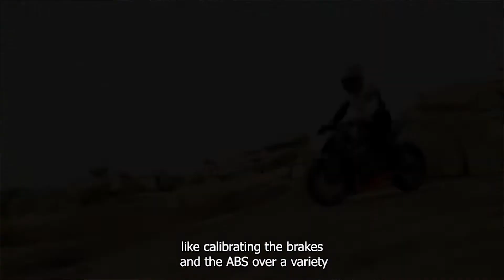Best electric bikes in India in 2023 [Best 5 Picks]. Electric bikes and Electric cars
Upcoming electric bikes in India with price in 2023 [Best 5 Picks]

If you own an electric vehicle (car, bike, scooter, etc.) please share your experience to guide others in their decision-making and raise awareness of EVs.

If you own an electric car, please share your experience to guide others in their decision-making and raise awareness of EVs.